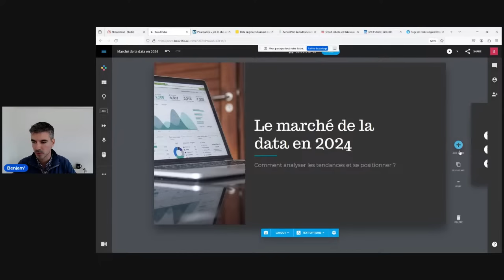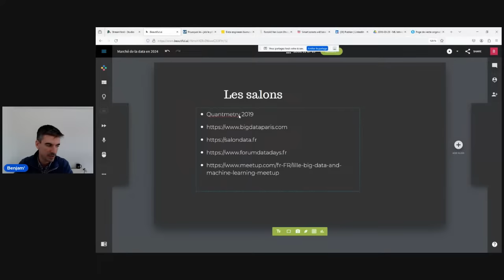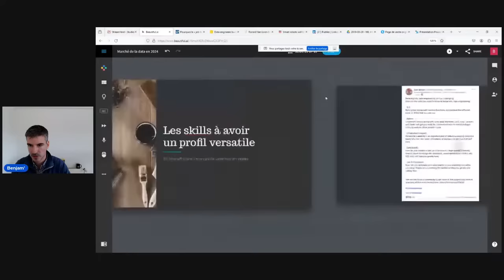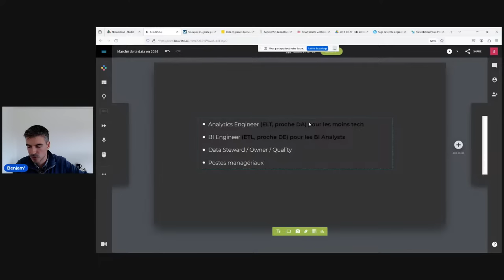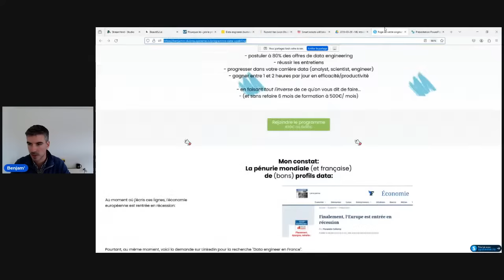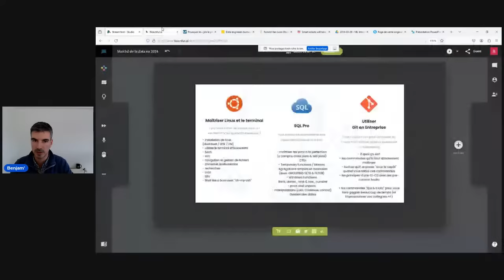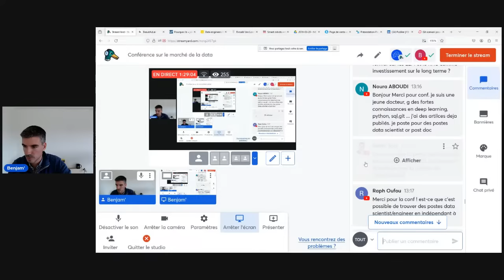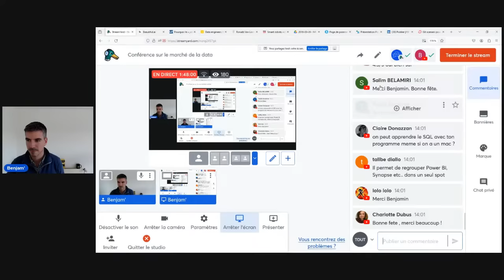Conférence sur le marché de la data